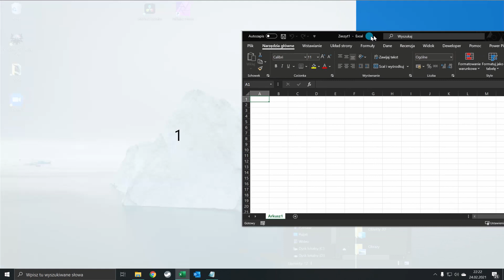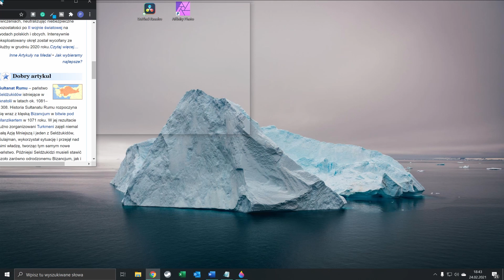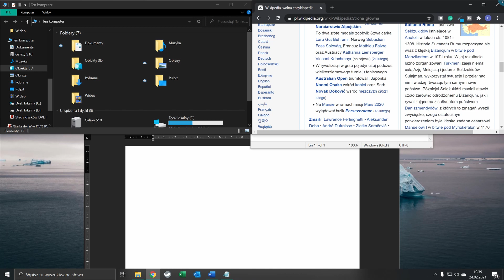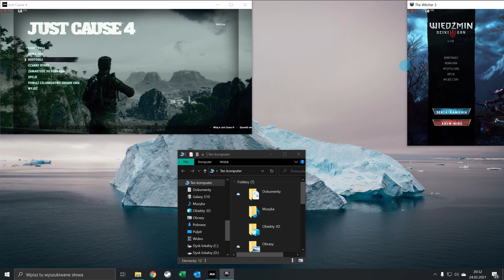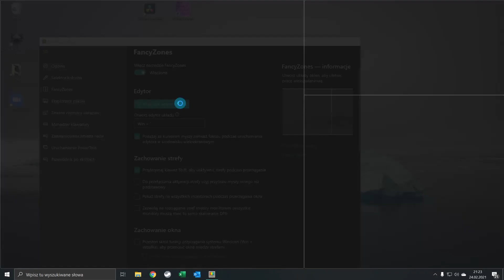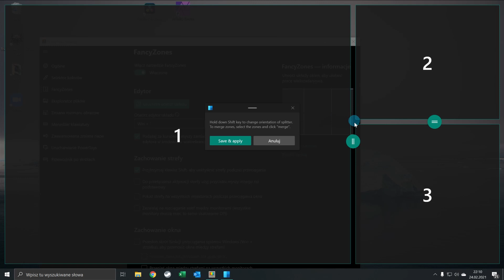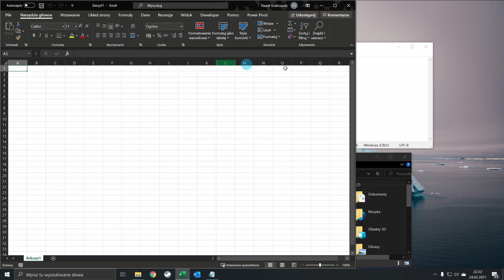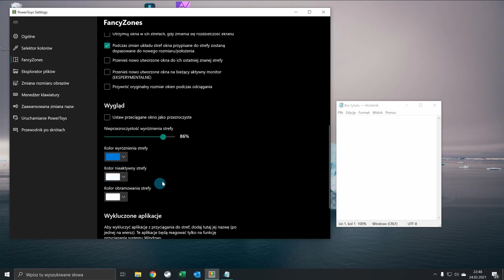Jak podzielić ekran na części | 2 NAJLEPSZE metody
Pracując na dużych ekranach i/lub z wieloma oknami na raz często dochodzimy do wniosku, że warto by było podzielić ekran na części, aby móc łatwo jednocześnie wyświetlać najważniejsze aplikacje.
W tym poradniku pokażę Wam, jak podzielić ekran na części za pomocą dwóch bardzo prostych rozwiązań. Pierwsze z nich jest wbudowane w system operacyjny Windows i nazywa się Aero Snap. Drugie rozwiązanie - FancyZones - jest częścią małej aplikacji Microsoft PowerToys i pozwala kompleksowo zarządzać strefami na naszym ekranie.
Do dzieła!

Sekcje:
0:00 - Wstęp
1:13 - Aero Snap - dzielenie ekranu na 2 części
1:57 - Aero Snap - skróty klawiszowe
2:37 - Aero Snap - dzielenie ekranu na 3 i 4 części
3:54 - Aero Snap - wady i zalety, podsumowanie
5:24 - PowerToys FancyZones - instalacja i uruchamianie
6:33 - PowerToys FancyZones - dzielenie ekranu na strefy
8:55 - PowerToys FancyZones - odstępy pomiędzy strefami
9:38 - PowerToys FancyZones - ustawianie i korzystanie z układu
10:10 - PowerToys FancyZones - dodatkowe ustawienia
12:49 - Podsumowanie